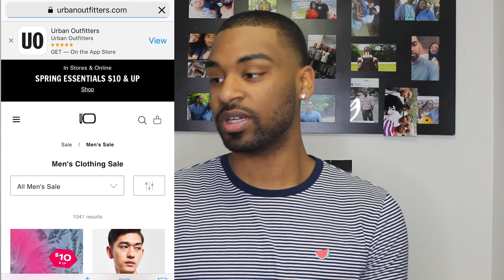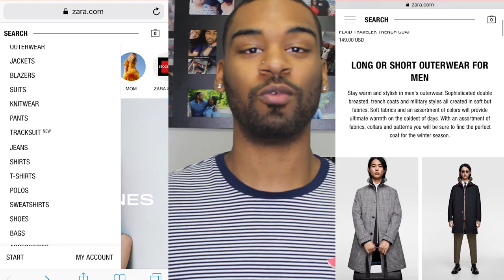MY FAVORITE SHOPPING SITES